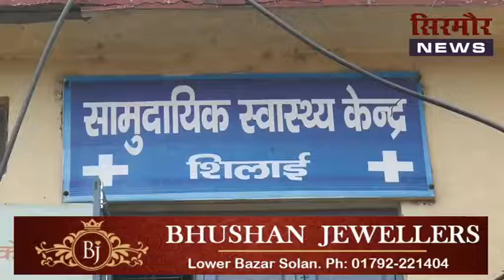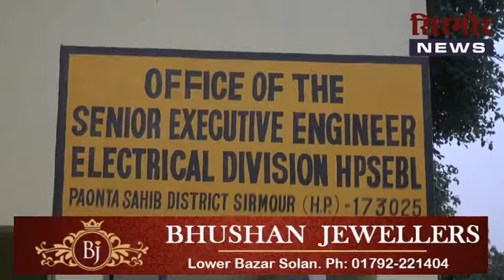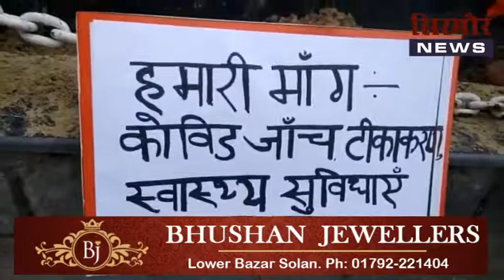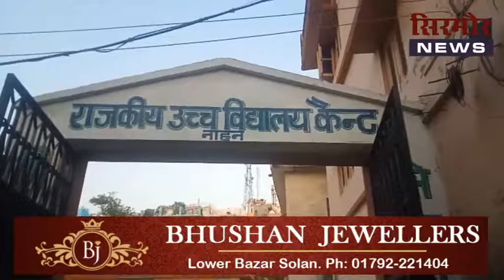हर्ष वर्धन चौहान ने सिविल hospital shillai का किया निरीक्षण